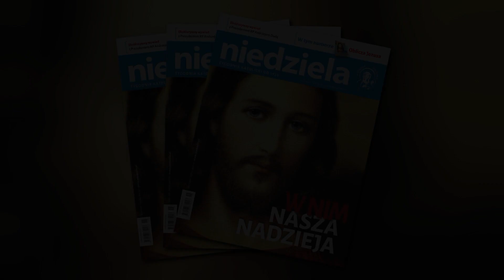Życzenia redaktora naczelnego „Niedzieli”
Życzenia świąteczne redaktora naczelnego „Niedzieli” ks. Jarosława Grabowskiego